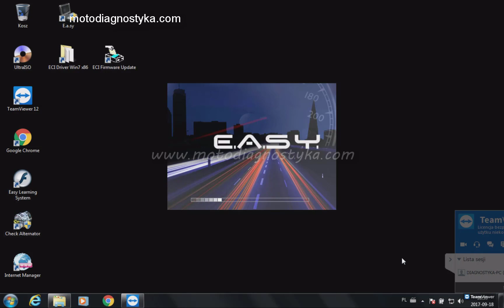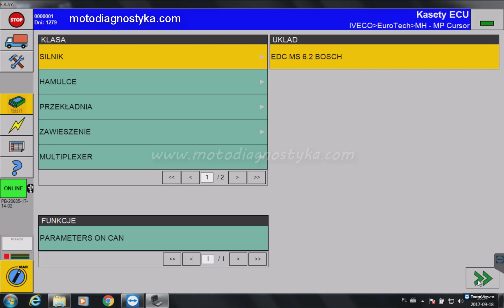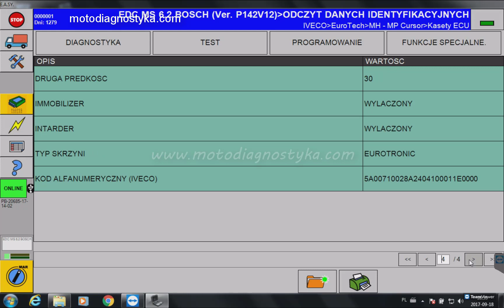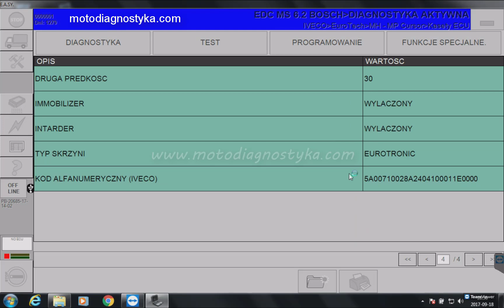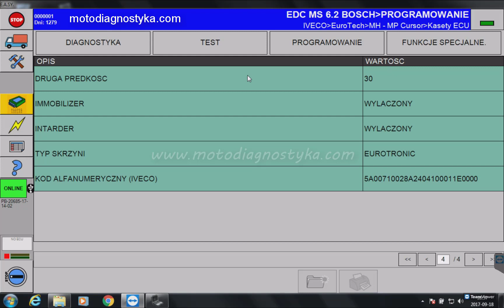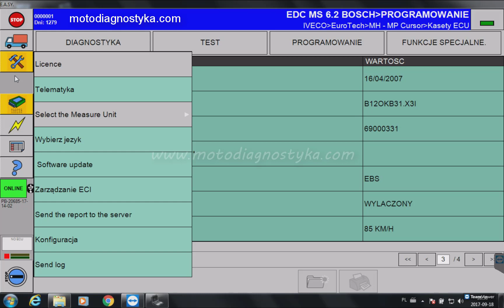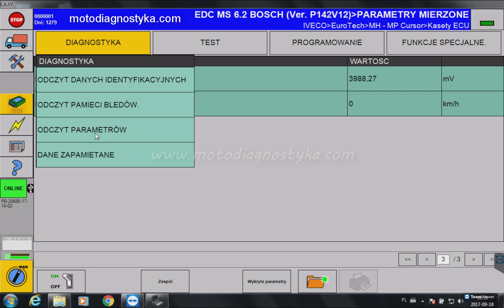IVECO E.A.SY. 2017 - diagnostic software for ELTRAC ECI IVECO MAGIRUS TRUCKS - EASY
Wielojęzyczna wersja oprogramowania diagnostycznego do pojazdów ciężarowych związanych z marką IVECO - IVECO - IRISBUS - MAGIRUS
E.A.SY (Electronic Advanced System) - allows simple diagnosis of the various electronic control units on the vehicle, using a communications module (ECI). E.A.SY. software interface is designed to facilitate access to tools, view functions and make diagnostic procedures clear and adaptable to various needs. The software for the E.A.SY platform provides a single, intuitive interface, through which it is possible to consult a guide to repairs organised by symptom.

With this service tool you can:

 • Make active ECU diagnostic;
 • Make parameter programming;
 • Perform engine tests;
 • View wiring diagrams.